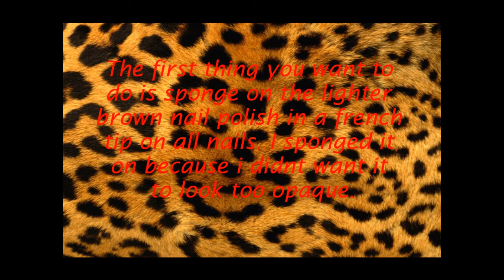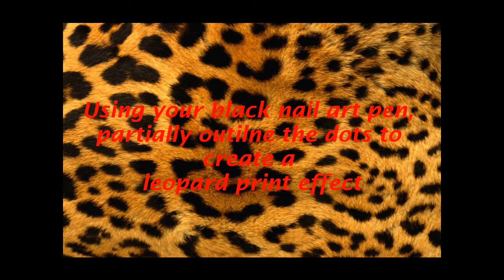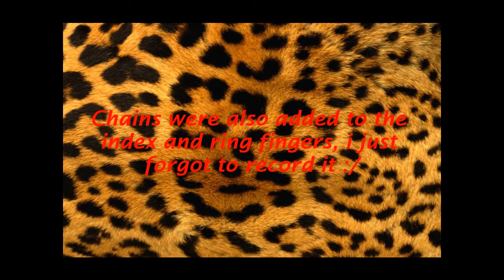Ooh-La-Laa Leopard *3D Nail Art*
well :) i was inspired to do this design by a really hottttt pair of heels that i recently bought :D

anyhooz, this isnt so hard as long as you have the right materials :) its suuuppperr hot and is a sure thing to open eyes O_O

Hope you guys give it a tryy ;)